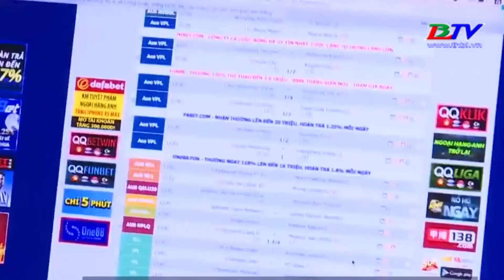Cảnh báo dụ dỗ cờ bạc dịp cuối năm